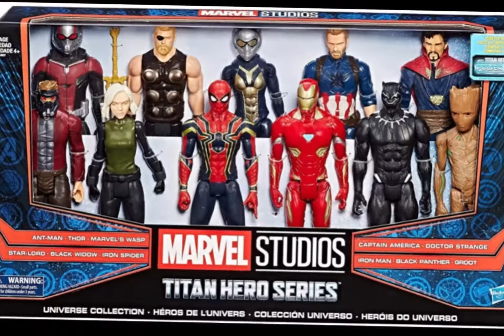Marvelegendstudios New video Coming custom of Doctor Octopus